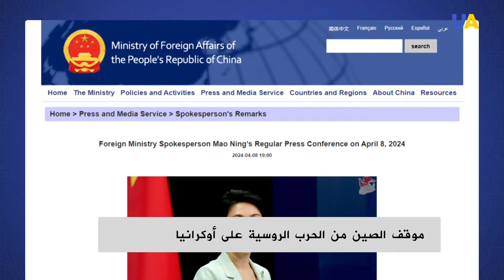موقف الصين من الحرب الروسية على أوكرانيا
منذُ بدايةِ الحربِ الروسيةِ على أوكرانيا ، لمْ تتخذ الصين رسمياً موقفاً واضحاً فيما يتعلقُ بدعمِ أيِ منْ الجانبينِ ، ولكنَها عملت على زيادة تعاونها معَ روسيا منذُ بدءِ الغزو ، مما ساعدَ روسيا على التحايل على العقوبات